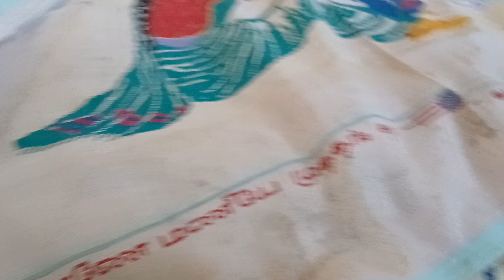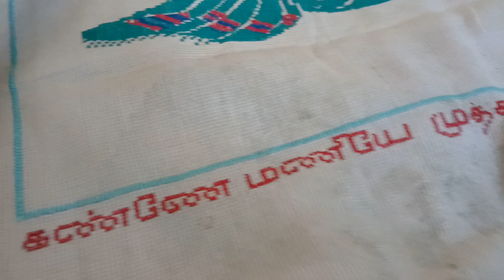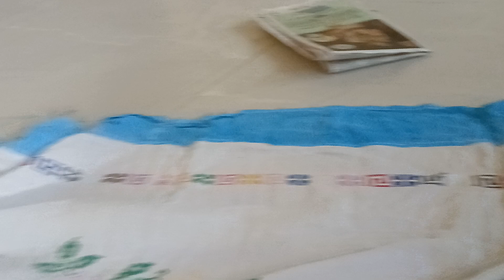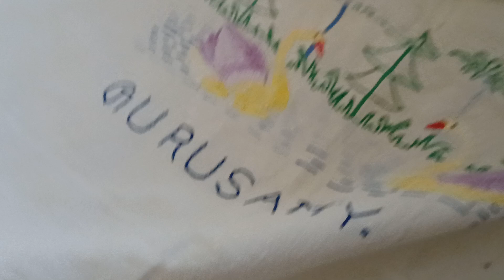50 ஆண்டுகளுக்கு முன்பு மாமியார் செய்த வேலை 👌 /50 years before hand embroidery Desi work/rishitimes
howtodothehandembirodiarywork